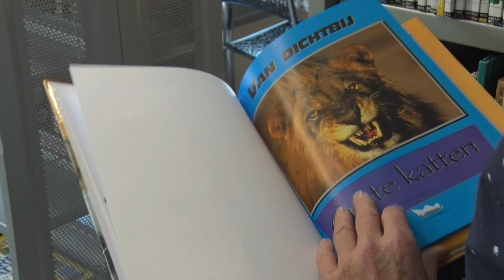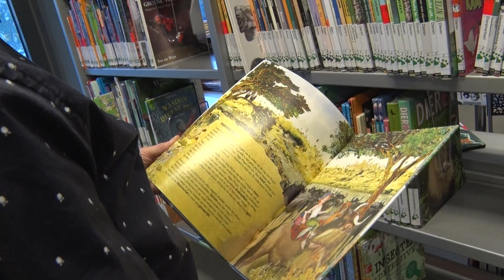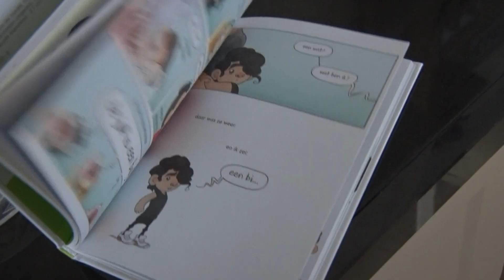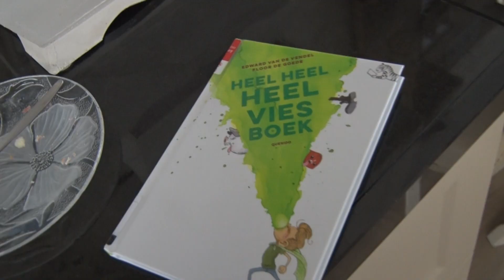Zo voor Elkaar - VoorleesExpress Waterland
Leons leesproblemen zijn bijna verleden tijd dankzij Frans:
"Ik kijk elke week uit naar zijn komst"

PURMEREND - Frans Kloet is vrijwilliger bij VoorleesExpress Waterland en leest één keer per week de 8-jarige Leon voor. Leon heeft namelijk moeite met lezen, maar dankzij Frans gaat het steeds beter.

Leons ouders zijn geen fan van het boek, dus voorlezen zat er niet echt in. En juist het samen lezen is erg belangrijk voor de taalontwikkeling van kinderen, weet nu ook Carola, de moeder van Leon. "Ik durf het echt te zeggen: sinds dat Frans in ons leven is, gaat het hartstikke goed", vertelt ze enthousiast. Ook Leon is superblij met de vrijwilliger: "Ik kijk er elke week naar uit dat Frans komt."

Frans doet het met veel plezier: "Ik vind het zo belangrijk en mooi om een gezin te helpen met lezen. Het is erg dankbaar werk." Zijn hulp heeft resultaat. Leon presteert beter op school, zijn woordenschat is enorm gestegen en hij begrijpt ook beter wat hij leest. En Frans heeft zelfs Carola aan het lezen gekregen.

Deze maand brengen we een ode aan onbekende helden. In 'Zo voor Elkaar' schenken we aandacht aan de vele vrijwilligers die in onze provincie klaarstaan voor anderen. We zien wat een kleine moeite voor de een, heel veel betekent voor de ander. En dat levert ontroerende verhalen op. De serie 'Zo voor Elkaar' is gemaakt door NH Nieuws in samenwerking met mediapartner AT5 en het Oranje Fonds.